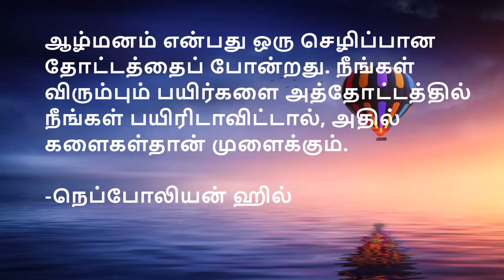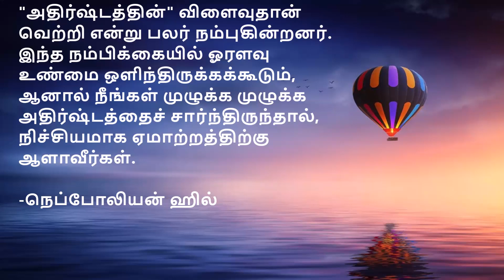அதிர்ஷ்டம் பற்றிய தமிழ் சிந்தனை வரிகள் | Tamil Thought Line on Luck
உங்களுக்கு எது போன்ற வீடியோகள் வேண்டும் என்பதை கமெண்டில் குறிப்பிடவும்

Luck_Quotes அதிர்ஷ்டம் Superb inspirational Quotes , Tamil Quotes channel, Tamil Motivational, Tamil Inspirational